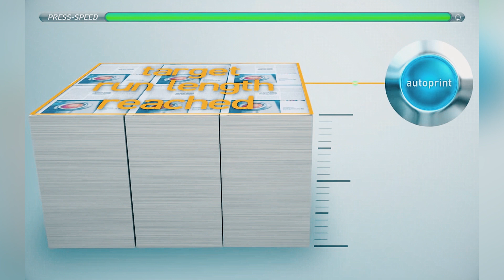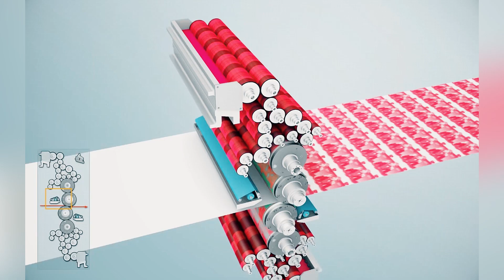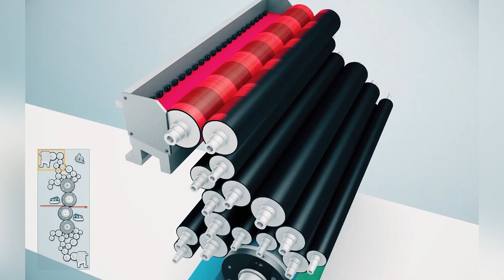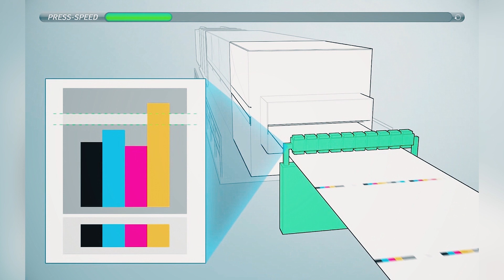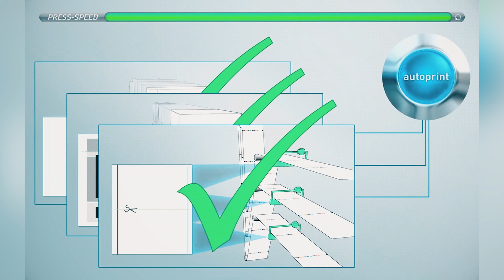manroland Goss web systems - Automation in Web Offset Printing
Optimal networking and automation based on comprehensive experience: manroland web systems has pioneered complex integration solutions with PECOM for many years. The acronym PECOM stands for process, electronics, control, organization, and management, and describes the core functions of the pressroom.